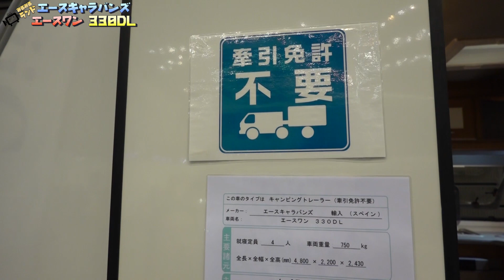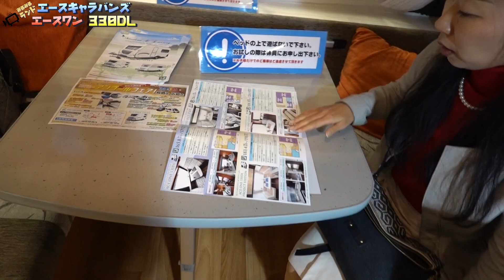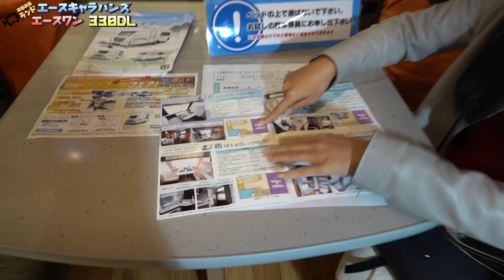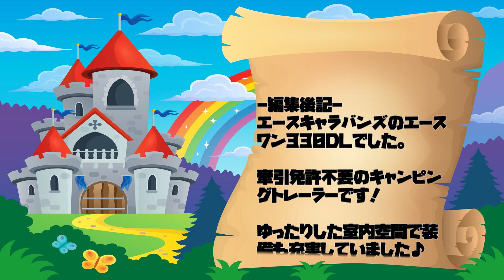スペインのキャンピングトレーラー！エースキャラバンズのエースワン330DL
エースキャラバンズさんのACEONE（エースワン）330DLです。

牽引免許不要のコンパクトなキャンピングトレーラーです。

軽量で高品質、ゆったりくつろげる空間と充実装備。

常設二段ベッドも設置されていて快適に過ごせそうですね。

就寝定員4人

サイズ：4800×2200×2430mm

価格：1,658,000円

詳しくはエースキャラバンズさんのページでご覧ください。

福岡キャンピングカーショー2018にて撮影しました。

- 運営者情報 -
株式会社パブロック